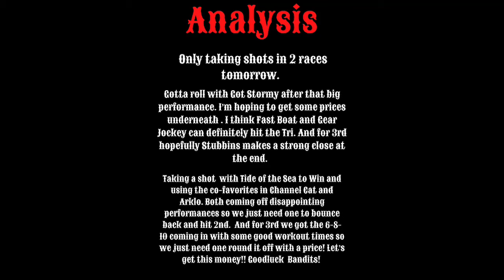Kentucky Downs Races 8 & 9. Selections for Saturday Sept 11th.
I got 2 Races for Saturday Sept 11th at Kentucky Downs! We’re going to be targeting Races 8 and 9 only. Please feel free to pause the video on the Analysis and Race wagers. Please wager responsibly and at your own risk! Goodluck fellow Bandits and let’s cash some tickets!

Please comment your thoughts and picks!